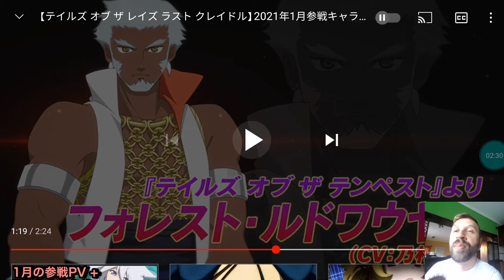Tales of the Rays JP en Español 115 - PV Enero y Notas del Productor vol.47 テイルズオブザレイズ ラスト クレイドル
Feliz año nuevo!! PV del mes de Enero 2021!!
Impresionantes novedades que cierran ciclos! y mas novedades por venir!!